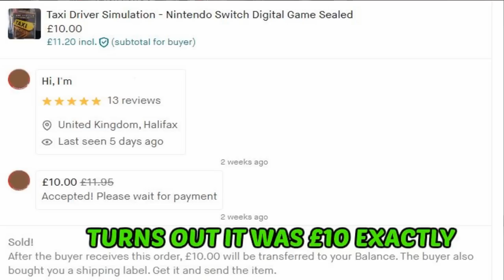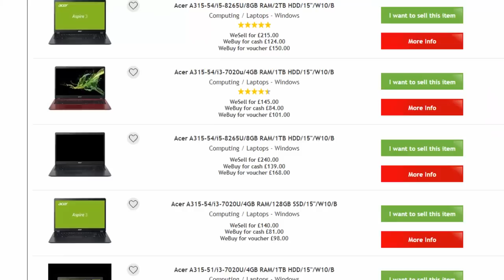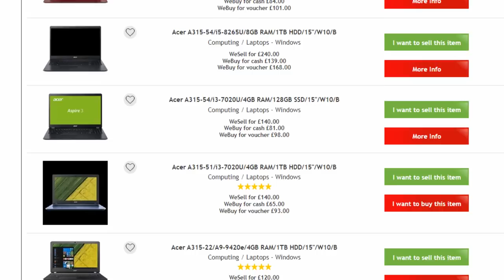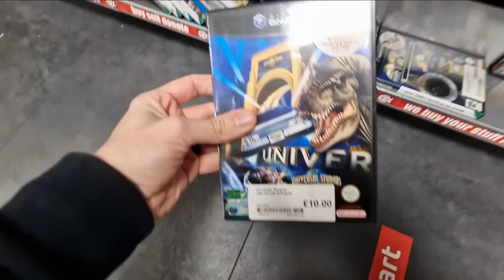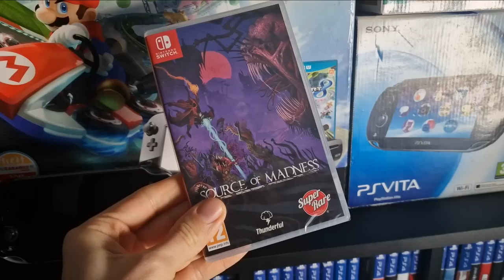I Got Them All For £95 | The FREE Trade In Game Collection 86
↘↘ The Free Trade In Game Collection ↙↙

SOCIALS, DEALS & EXCLUSIVE CONTENT
WHAT TYPE OF VIDEOS DO I MAKE?

I source video game related deals, sell part of that deal to make a profit and then trade what's left into CEX or just keep it for the collection!

► Let's Build a Movie Collection
This series won't be as frequent as the video game collection but expect
updates every now and then on how I build my movie collection for as cheap as possible